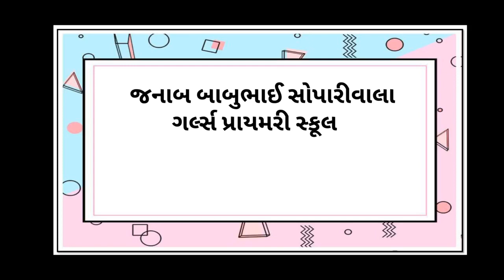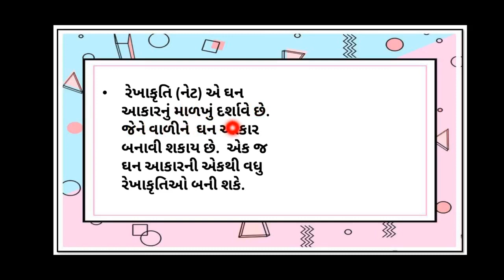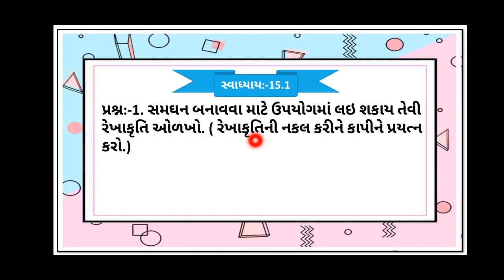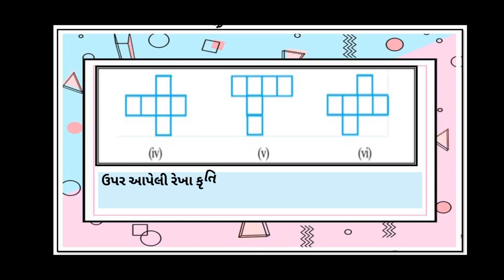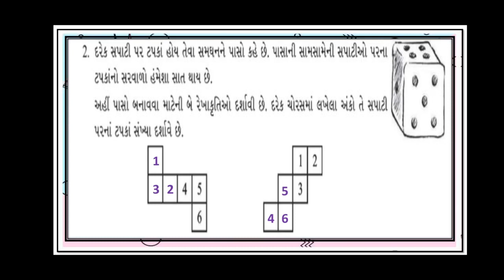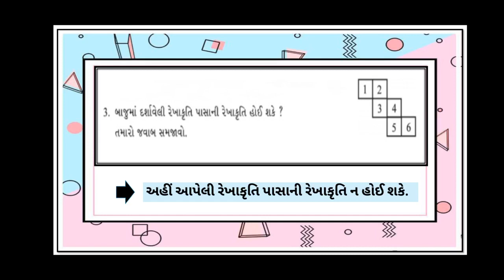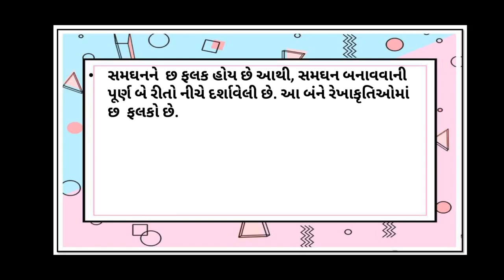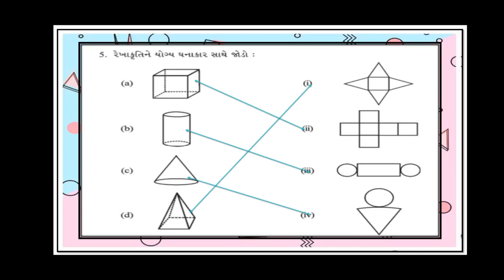Std:-7 Maths (sem:-2) પ્રકરણ:- 15. ઘન આકારોનું પ્રત્યક્ષીકરણ (સમજૂતી, સ્વાધ્યાય:-15.1)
પ્રકરણ:- 15. ઘન આકારોનું પ્રત્યક્ષીકરણ (સમજૂતી, સ્વાધ્યાય:-15.1)    j.b.s.g.p.s.